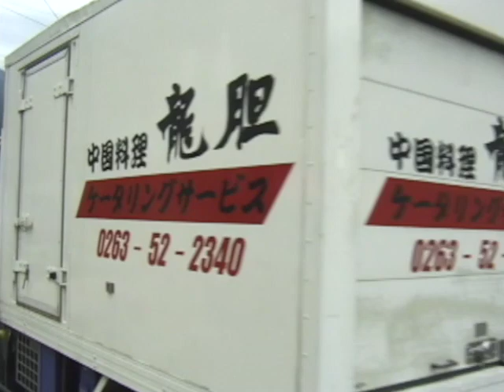本山神社例大祭 塩尻市宗賀本山 平成10年9月23日 (1998)撮影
宗賀本山は中山道の宿場の面影が多く残り軒先には当時の屋号を下げる家も見られます。
祭りは屋台についている獅子頭と二人立ちの神楽が練り歩き子供たちの神輿や青年会の踊りなどが披露されます。
午後になると神輿を担いだ行列が神社に向かいます。